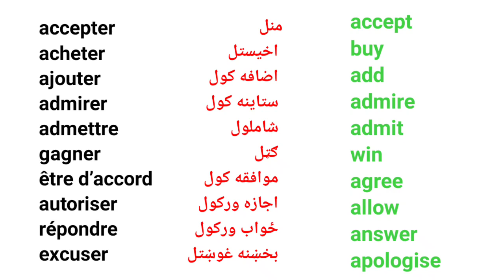Leçon 345 : Les 10 Verbes Les Plus Utilisés en Français - The 10 Most Used Verbs in French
Les 10 Verbes Les Plus Utilisés en Français - The 10 Most Used Verbs in French